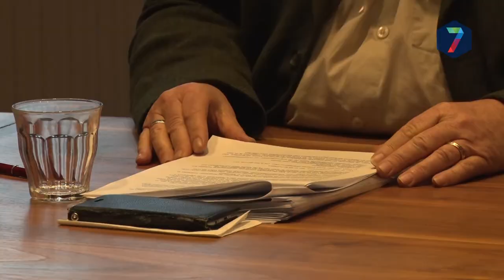Kwaliteit voorop bij regionale zorginkoop